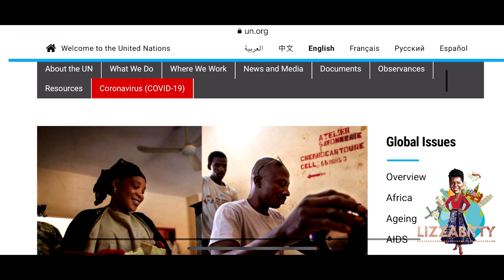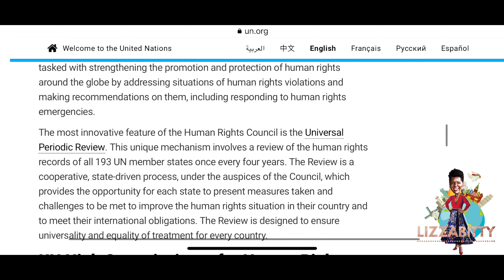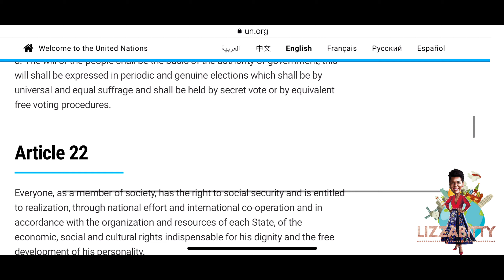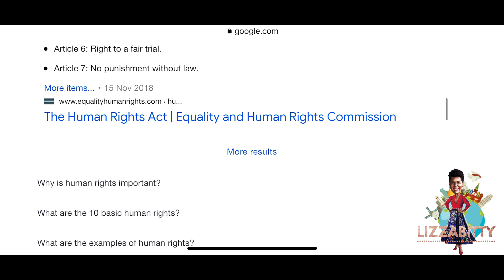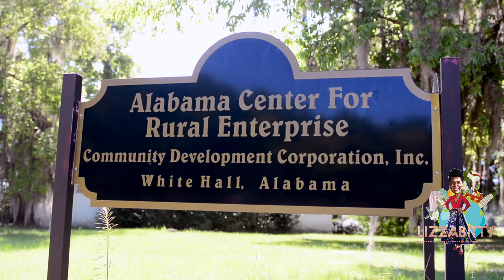Human Rights 101 in DamErica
Embarking upon one of the biggest changes in my life...Let's talk about the journey.

To be black and a diasporan. pure power.

📍 RESOURCE LIST 📍

- If you are a lover of American Sign Language there are cute items at this shop. Please support this small black-owned business!

- If you are a shoe lover and adorable accessories, head over to this small black owned business and show your support!

- If you are a jewelry accessory fanatic, well i have a treat for you..head over to Sassy Jones using this link and get your entire life, support black owned business!